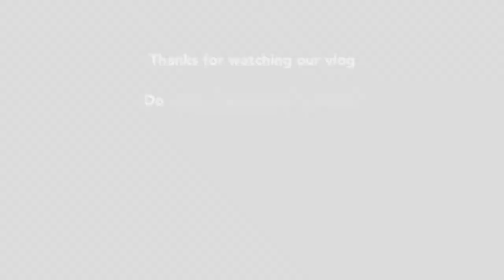magggie Bna Lyi Ghar Koi Haini C, how to make at magggiee home, magggie recipe, bladexyz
maggi bna lyi appa 🔥
blade xyz
bladexyz
blade xyz channel
maggi
maggi recipe
maggi challenge
maggi wala
egg maggi recipe
maggi ki recipe
maggi kaise banaen
maggi maggi
maggi eat challenge
maggi kaise banti hai
type of maggi eaters
maggi video
maggi banane ka tarika
maggi eating
how to make maggi at home
cheese maggi
maggi vlog
maggi noodles
maggi wala cartoon
maggi banana
maggi india
punjabi vlog

My gears..

0300 ale

jatt Prabhjot

Thanks..